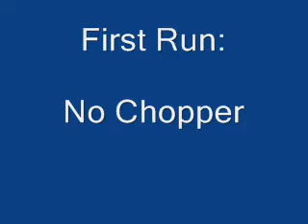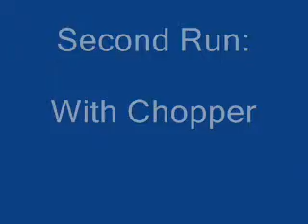UofM 17 Oct 09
This video contains clips of a series of test runs with a ribbon blender. One run used no chopper blade, the other run used the chopper blade. The last part shows a proof of concept test of a fill pump and valve.